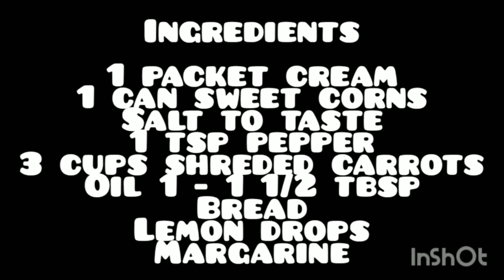Loaded open sandwiches | Ramadan Special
Musician: Rook1e